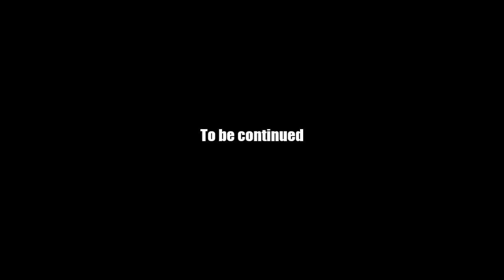AQ Worlds "Summoning Complete" (Quest)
Quest:Summoning Complete

NPCs:Murry

Monster List:Belrot The Fiend

Turn in:Belrot's Head x1

Equipment Won:None